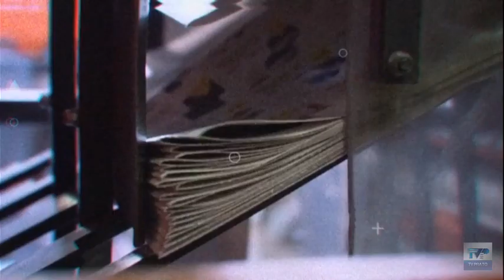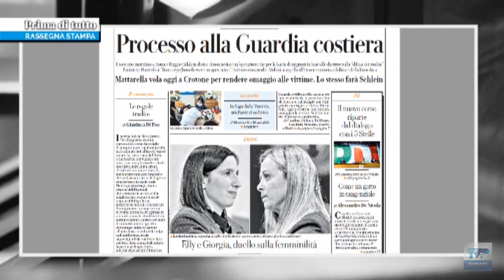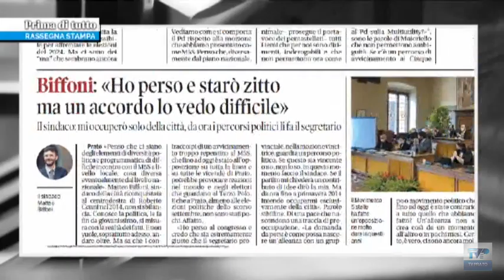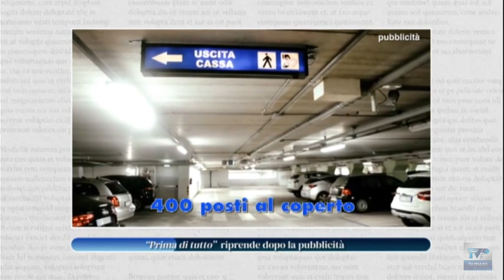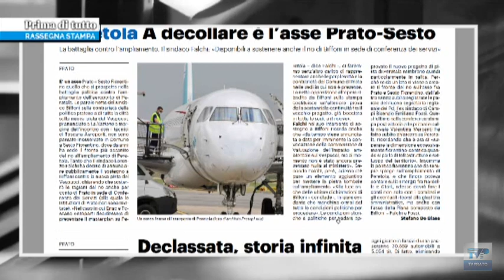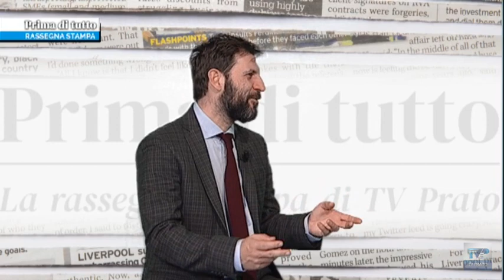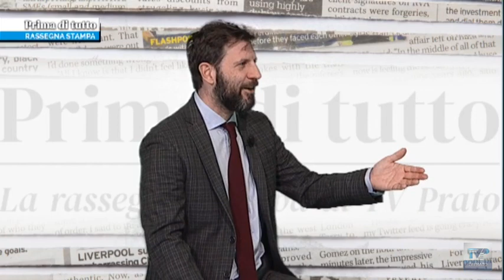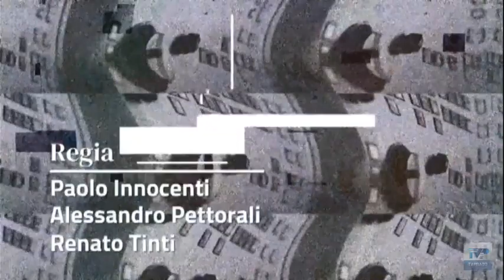Prima di tutto del 02/03/23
Centosettesima puntata della rassegna stampa ragionata di TV Prato.

Ospite in studio:
▪ Tiziano Tempestini - direttore Confcommercio Pistoia e Prato